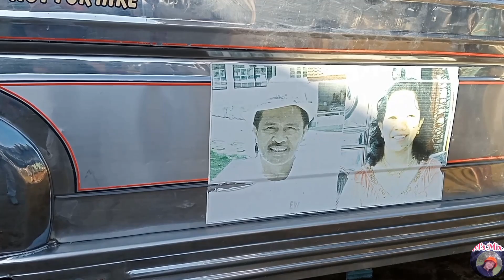Halaga ng Trucking sa ilang lugar sa Luzon/Presyo ng mga baka mura parin??may package deal narin??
halaga ng trucking sa ilang lugar sa luzon,presyo ng mga baka mura parin??may package deal na din!